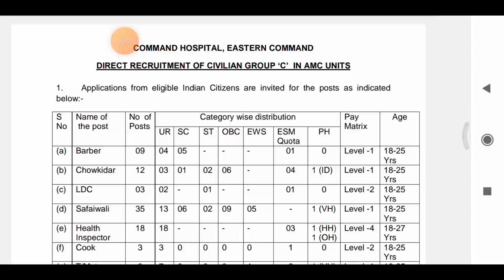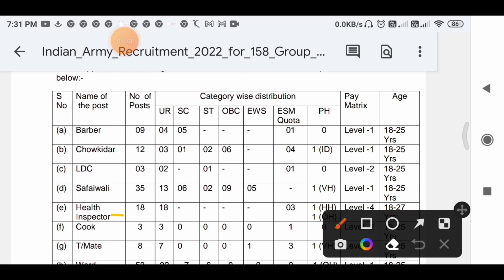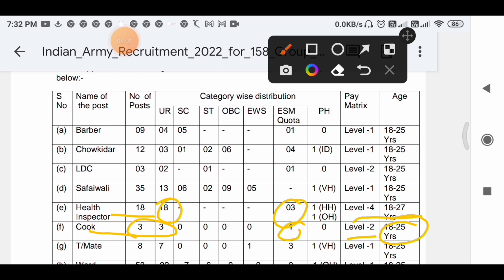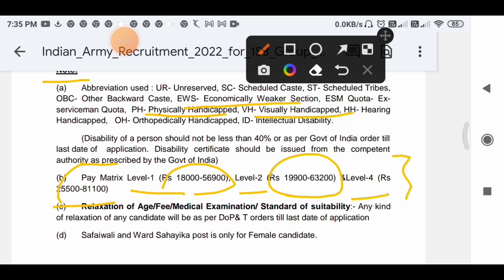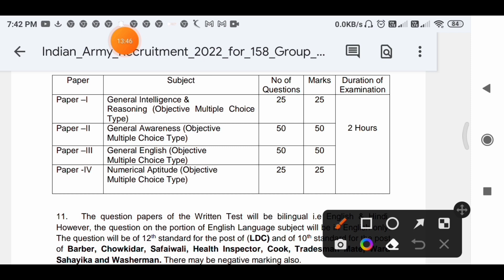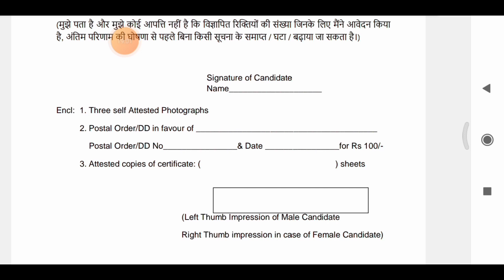Indian Army Recruitment 2022 | Indian Army Bharti 2022 | Central Govt. Jobs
Indian Army Recruitment 2022 | Indian Army Bharti 2022 | Indian Army, Indian Army Recruitment 2022 (Indian Army Bharti 2022) for 158 Direct recruitment of Civil Group ‘C’ in Command Hospital, Eastern Command AMC Units| Central Govt. Jobs| HI GOV. JOBS

About this video - Friends , new recruitment notification out hua hai if you interested then first of all read the notification carefully and then apply Notification link given below .. I hope apko ye video helpful rha ho , agar apko ye video helpful rha ha to please video Ko like kijiye and apne friends and relatives ke sath share kijiye and channel ko subscribe karke bell icon ko press kar lijiye taki notification apko time se mil sake

Speed post Address

Commandant,Command Hospital (EC) Alipore, Kolkata- 700027

PDF Notification🔔

Indian Army, Indian Army Recruitment 2022 (Indian Army Bharti 2022) for 158 Direct recruitment of Civil Group ‘C’ in Command Hospital, Eastern Command AMC Units
Recruitment for Indian Post GDS, Indian Navy, IGI Aviation services pvt. Ltd. , AIASL.   Bank of India Vacancy 2022 Assam Rifles Recruitment 2022,Bank of India Vacancy 2022,SBI Bank Recruitment 2022|Canara Bank Recruitment 2022|Technical Government Job all Over IndialGoogle Recruitment 2022|Amazon Recruitment 2022| Meet mam | District Court Recruitment 2022| Technical Government joblAmazon Vacancy 2022| CBI Bank Recruitment 2022|Flipcart Vacancy 2022|IB Recruitment 2022,Post office recruitment 2022 | SBI Bank Recruitment 2022,Post office vacancy 2022 | WIPRO Recruitment 2022,Railway Recruitment 2022,HDFC Bank Recruitment 2022| ICICI Bank Recruitment 2022|Post office Bharti2022 | Google Recruitment 2022|Axis Bank recruitment 2022 | Govt Jobs 2022,Google Recruitment apply Online,WIPRO Recruitment apply Online,Amazon Recruitment 2021,Flipcart Recruitment 2022,Bank of Baroda,technical Government Job all Over India, Govt Jobs in Nov 2022|Govt Jobs Dec 2022 | Post Office Recruitment 2022| Latest govt jobs 2022 dec | Government jobs2022 nov | TechnicalGovernmentJob | Income Tax recruitment 2022| District Court